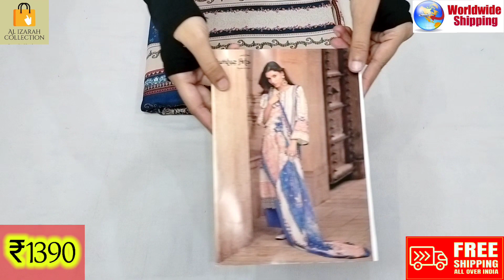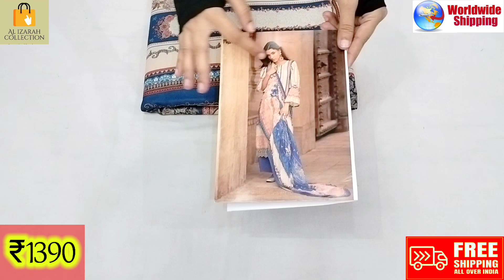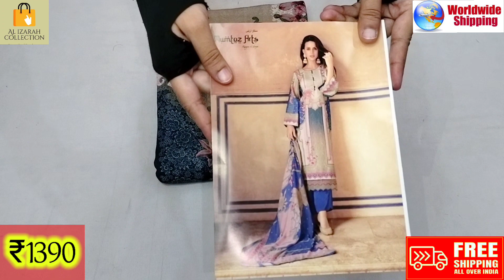pashmina suits✅winter pakistani suits✅mumtaz Arts✅high Quality ✅Booking +91 6386120146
pashmina suits✅winter suits ✅mumtaz Arts✅high Quality ✅Booking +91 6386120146

TOP - PURE VISCOSE PASHMINA PRINT WITH EXCLUSIVE EMBROIDERY, 3 MTR APPROX

BOTTOM -PURE VISCOSE PASHMINA 3MTR

DUPPTA - VISCOS PASHMINA SHAWL DUPTTA WITH DIGITAL , PRINT 2.30 MTR

Singles - ₹1390 free delivery 🚚

Disaptch - Ready ✈️👍👌

Do susbcribe for latest updates😊

PAYMENT MODE
Google pay✅
Phone pay✅
Paytm ✅
Online transfer✅
 NO COD🚫

 ⚜️No exchange/Refund provided,in case of any defect or wrong order, please  make parcel opening video without any edits and pause.

⚜️Dispatch of parcels for ready stock is within two days from order date and delivery period is between 4 to 10 days max on location to location.

⚜️Fabric Details mentioned in the video with prices